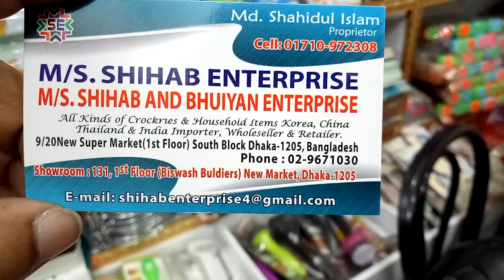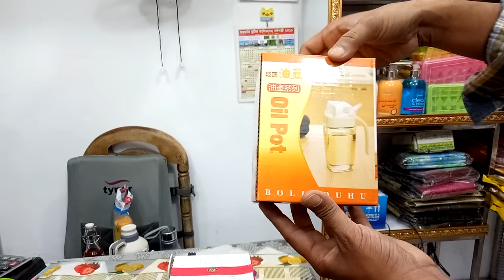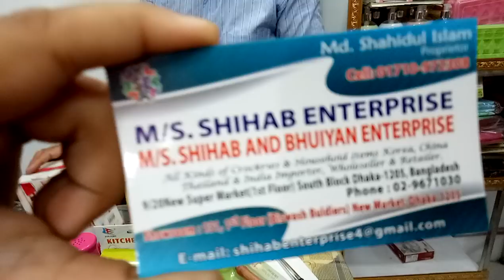দেখুন কিচেন এর বিভিন্ন ধরনের প্রডাক কালেকশন এবং দাম (falak angel)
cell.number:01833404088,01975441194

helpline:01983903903